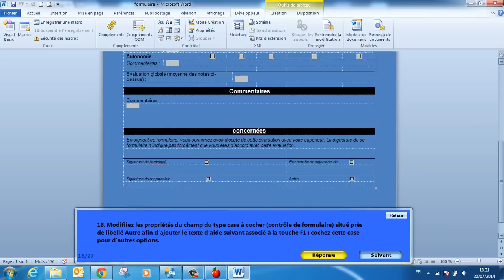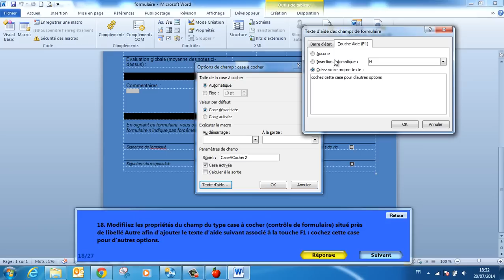Examens MOS Word 2010 Expert Question 18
18. Modifiiez les propriétés du champ du type case à cocher (contrôle de formulaire) situé près de libellé Autre afin d’ajouter le texte d’aide suivant associé à la touche F1 : cochez cette case pour d’autres options.